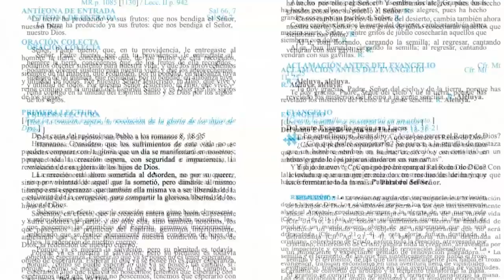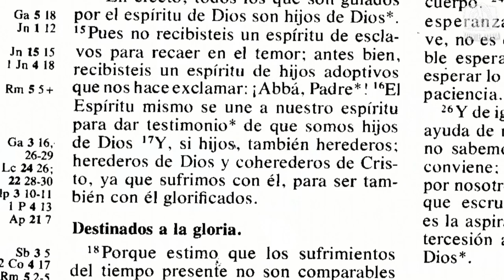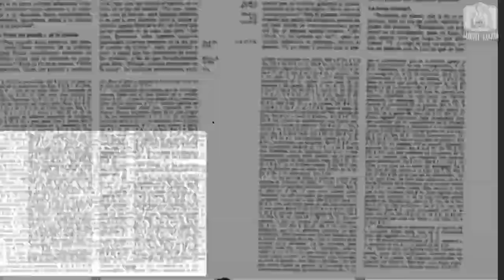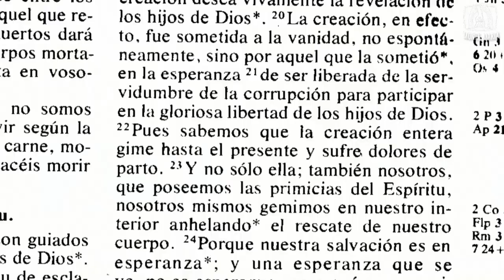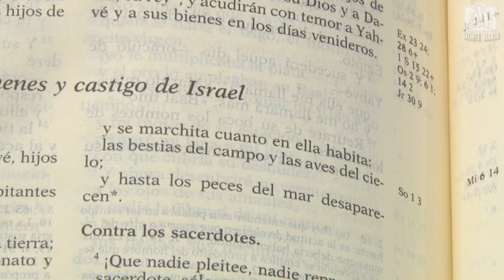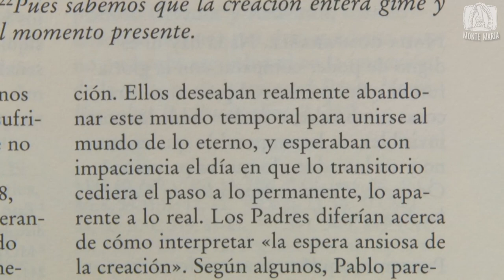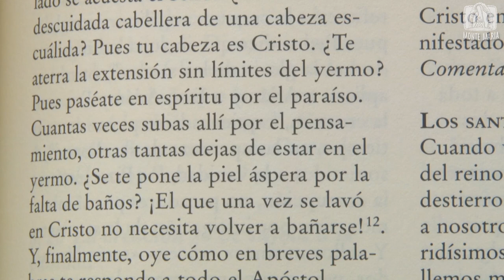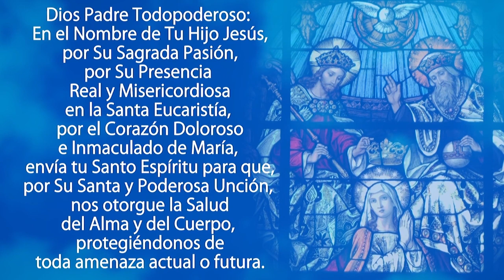Lectio Divina│Romanos 8, 18-25│Padre Jorge Zárraga MJM.